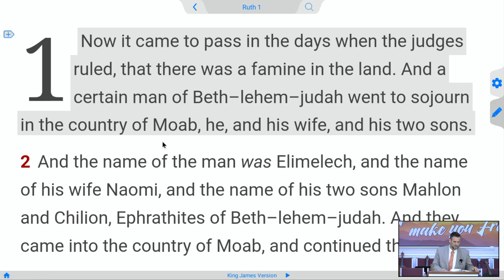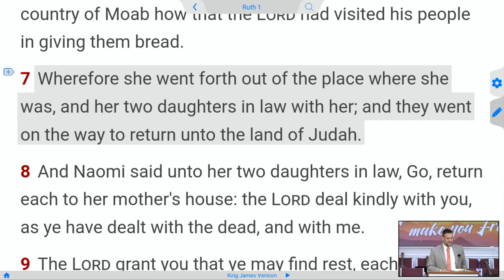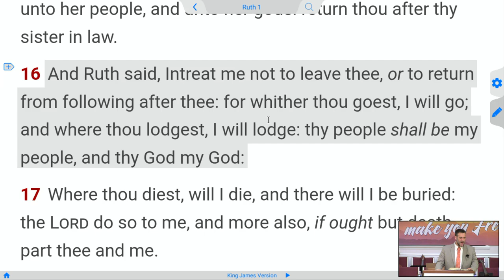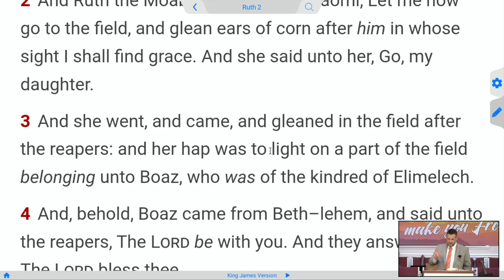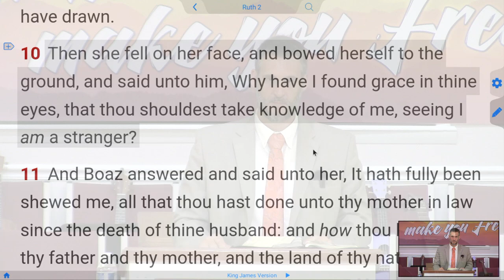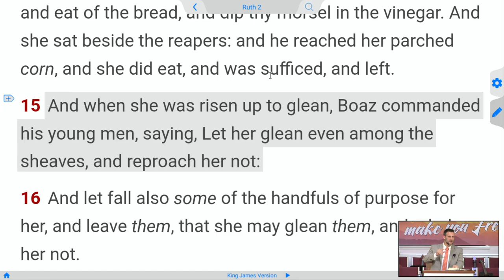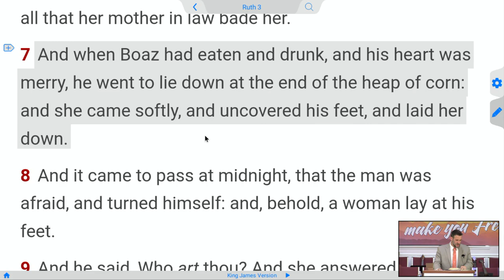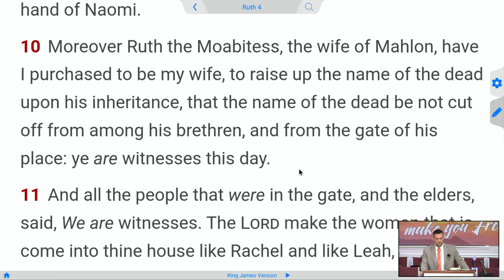Leadership Class 4 - Naomi & Ruth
Sermon "A Goodly Heritage - Pastor Adam Fannin"
Psa 16: 6 The lines are fallen unto me in pleasant places; yea, I have a goodly heritage.